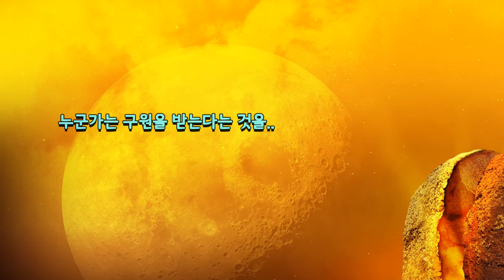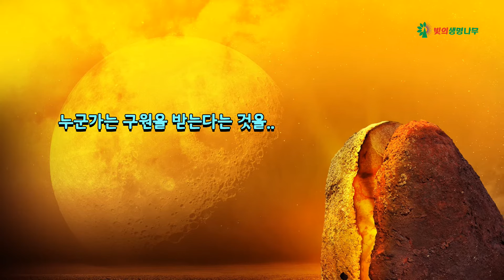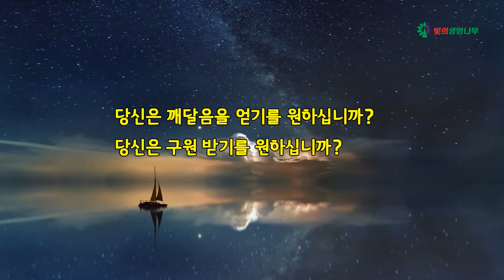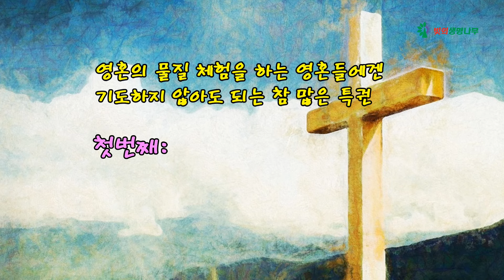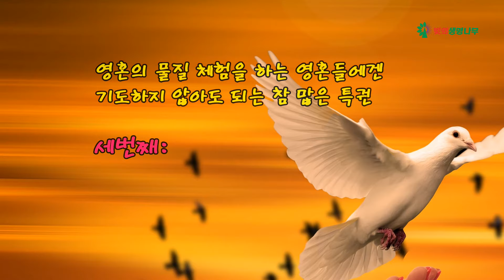구원의 길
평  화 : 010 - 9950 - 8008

동방박사 : 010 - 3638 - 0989